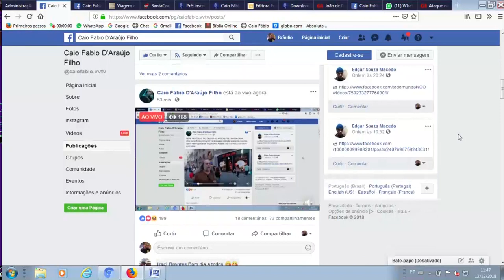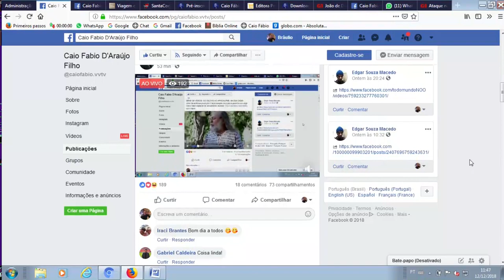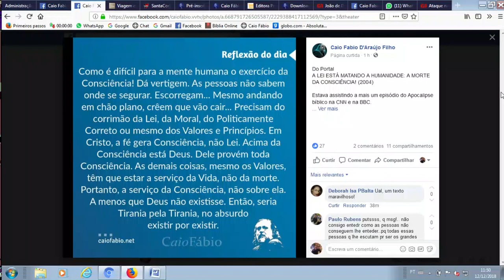Em Cristo, a Fé gera Consciência, não Lei!